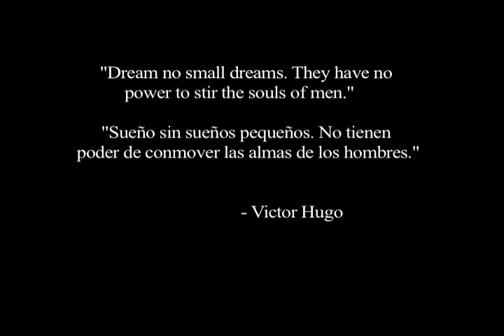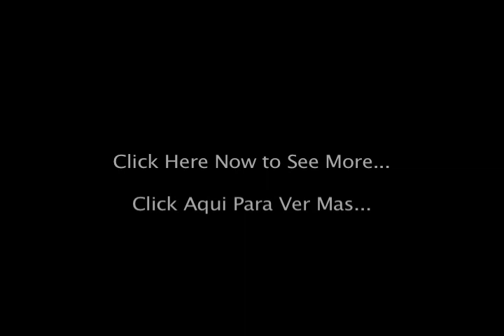The Chicharito Movie Trailer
A trailer focusing on Manchester United's new player, Javier Hernandez "Chicharito." (Una pelicula corta sobre el nuevo jugador del Manchester United, Javier Hernandez "Chicharito.")